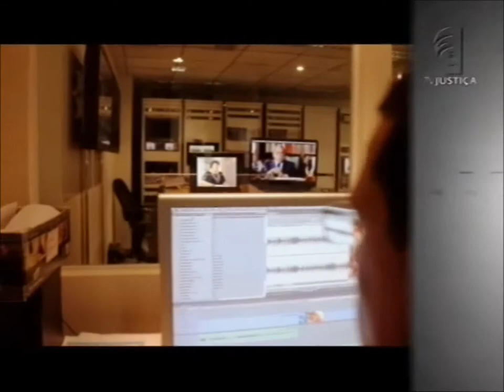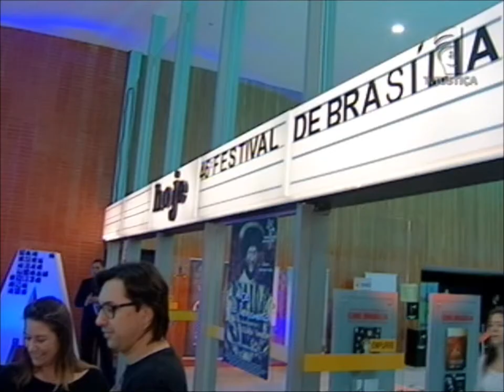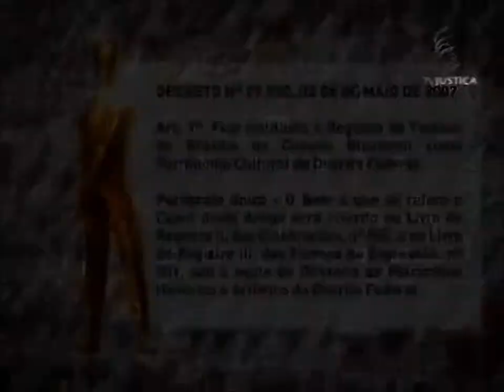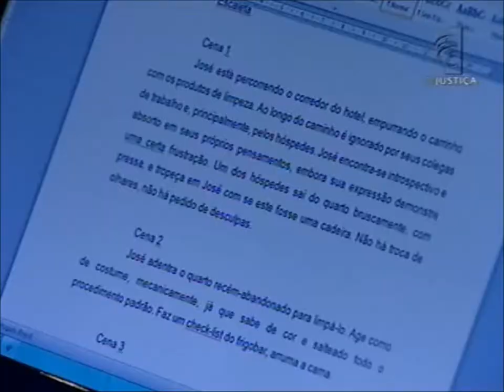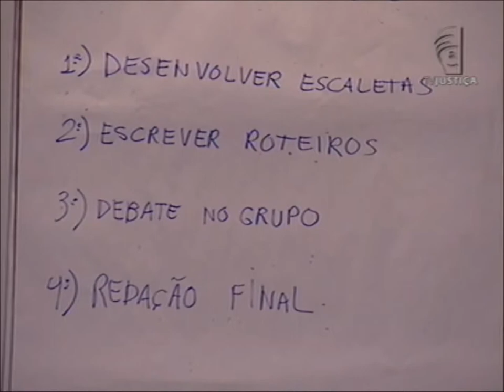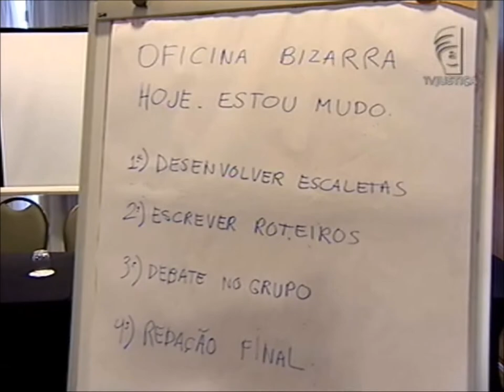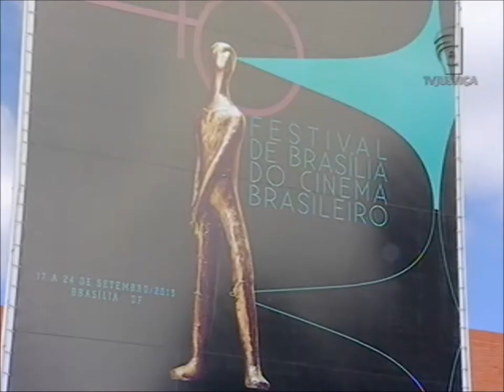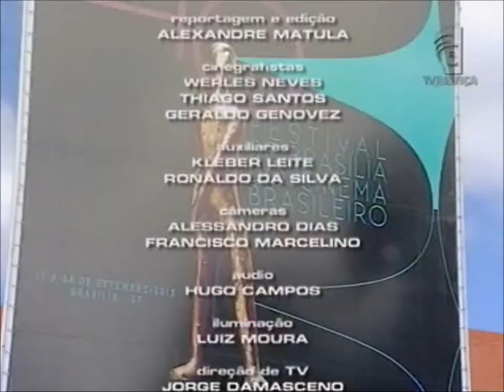Repórter Justiça - Festival de Brasília do Cinema Brasileiro (28/09/13)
O cinema brasileiro mostra vigor com os filmes que têm chegado ao mercado. As mostras nacionais e internacionais de cinema são as vitrines para a primeira exibição pública do que é produzido. O festival mais antigo do país, que completa 46 anos, é também considerado o mais crítico e politizado. É o Festival de Brasília do Cinema Brasileiro. Este ano houve 480 inscritos e 30 selecionados para a mostra competitiva. Os documentários ganharam uma mostra específica. O público, além de assistir aos filmes no Cine Brasília, participou de debates, seminários e oficinas. Leia a íntegra da sinopse